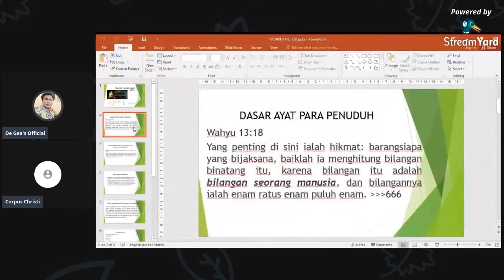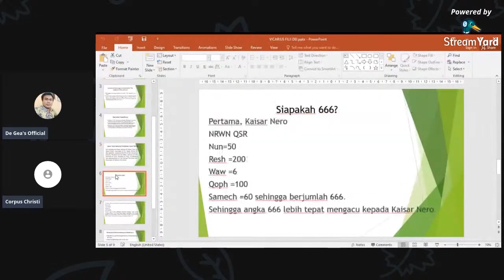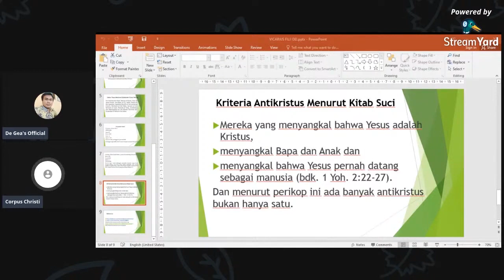WKWKWKWK PERCAYA BUTA SAMA BUKU YG DITULIS ELLEN G WHITE TANPA DI TELITI ?!!